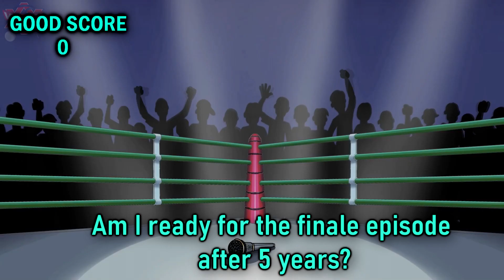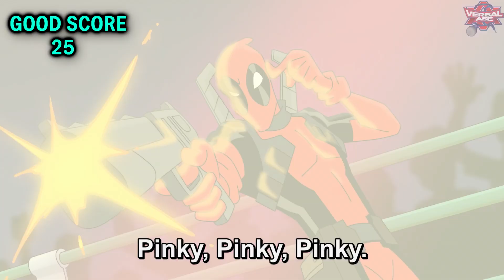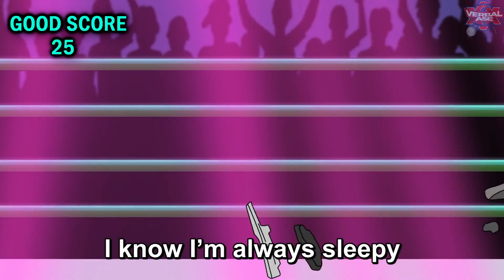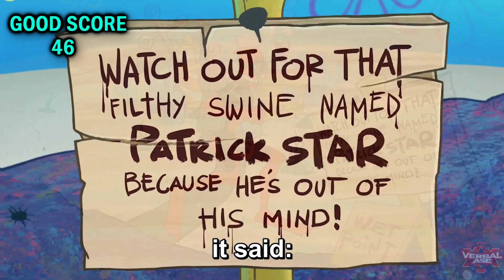Everything GOOD about Deadpool Vs Patrick - Cartoon Beatbox Battles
by Verbalase aka Adym
This video is a reaction / review.
Patrick star is from spongebob squarepants
- Calobi productions